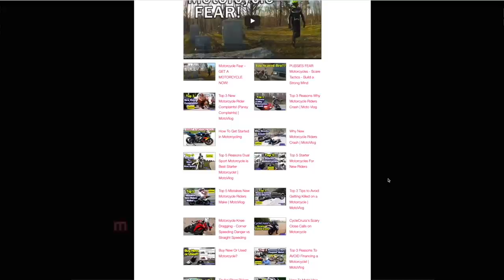Why I Chose a Yamaha MT09 Vs MT07 | CycleCruza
Reasons why I bought a 2020 Yamaha MT-09 vs MT-07.